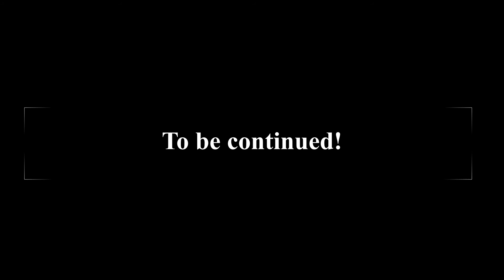Sollessa plays Hunt: Showdown | Apparently I forgot how to aim! - 25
Some more Hunt: Showdown!  This time I queued with a random partner for hopefully increased change of success.